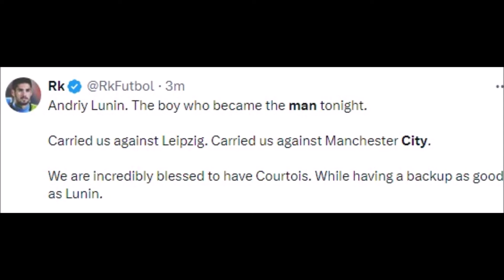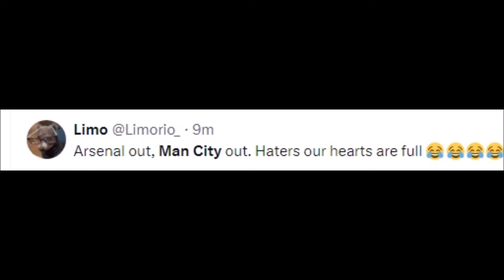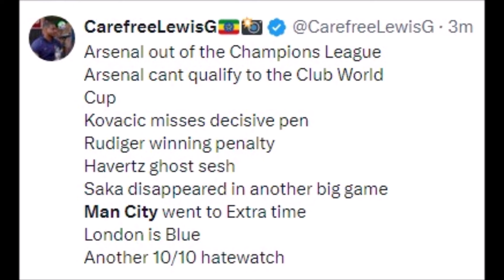FOOTBALL WORLD REACT TO MAN CITY LOSS TO REAL MADRID ON PENALTY | MAN CITY VS REAL MADRID REACTIONS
Football History

real madrid vs manchester city 3-1 post match analysis
barca fans react to real madrid vs manchester city
real madrid vs manchester city kevin de bruyne goal
champions league semi final manchester city vs real madrid
davoo xeneize reacciona a manchester city vs real madrid
el chiringuito de jugones manchester city vs real madrid
el chiringuito de jugones manchester city vs real madrid 4-0
manchester city vs real madrid el chiringuito de jugones
el kun reacciona a manchester city vs real madrid
ea sports fc 24 manchester city vs real madrid
manchester city vs real madrid final